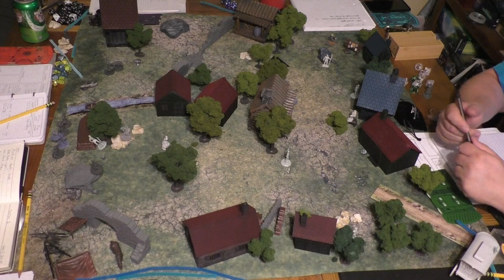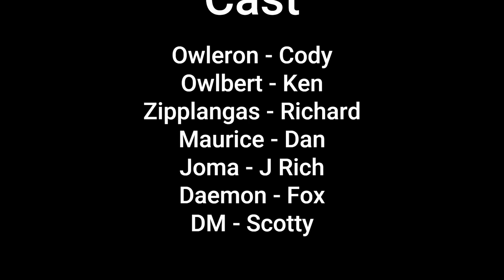Shattered Obelisk Episode 2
After surviving the cavern full of goblins and finding Sildar, our adventurers find their way to the newly developing  town of Phantolin. Still unsure of Gundrin's whereabouts the boys stumble into trouble while searching for a tracker. Let's see if they can "worm" their way out of this sticky situation.